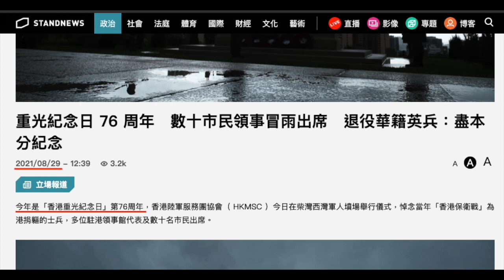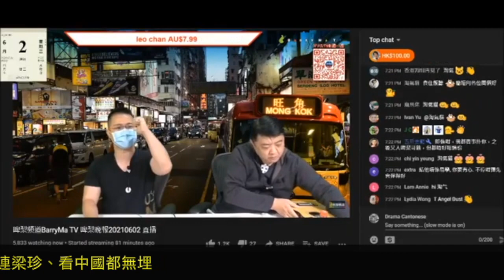20210830 啤梨晚報打女人偷錢賊林匡正自命中國問題專家、時事評論人、分析國際大事準、英國人，連香港重光紀念日都唔識